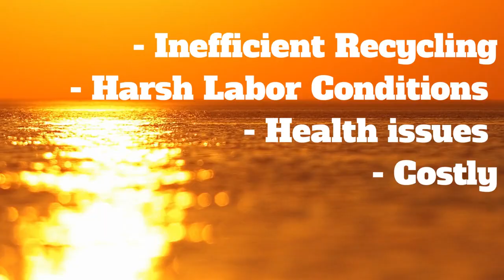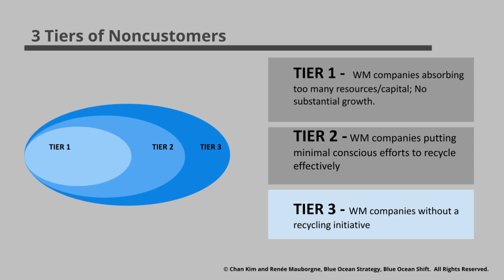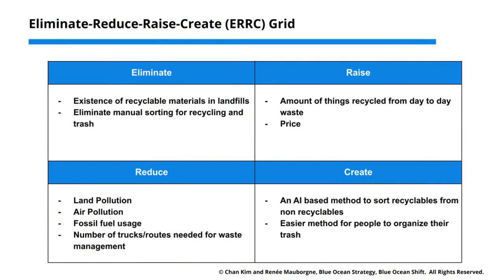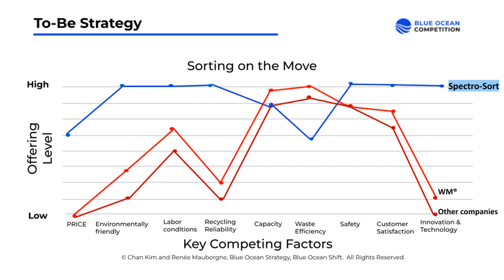SpectroSort - Blue Ocean Competition 2023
SpectroSort - Blue Ocean High School Student Entrepreneurs Competition 2023 pitch submitted by Rithanya Senthilvel, Kali Gupta, Vikram Karamsetty and Gurneel Batra of West Windson Plainsboro High School North, New Jersey, USA.